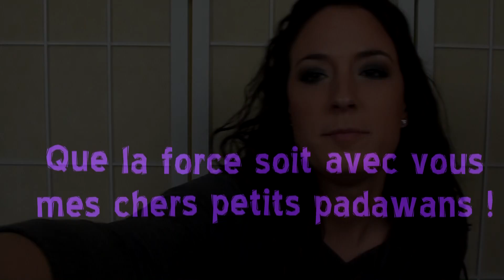Tutoriel maquillage : Vert d'automne (Enchanted Forest de Maybelline)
Cette vidéo vous permettra d'apprendre comment réaliser un smokey eye vert, rapidement et facilement, avec un produit peu coûteux !

Produits utilisés :

Base Primer Potion de Urban Decay (couleur Sin)
Quatuor Enchanted Forest de Maybelline New York
Khôl Feline de M.A.C.
Crayon Velvet touche eye liner de Gosh en Alligator

Cela veut dire que si vous commandez en passant par mon lien (ce qui n'est pas obligatoire), j'obtiens 10% sur vos achats. Ces sous là me sont remis au lieu d'aller rejoindre le reste du montant dans les poches de Sigma, hihi. Sentez-vous bien libres de l'utiliser ou non. Merci à ceux et celles qui le feront, c'est très apprécié!
Rabais de 10 % valide pour Février 2015 : BOLD2015

Jolyanne